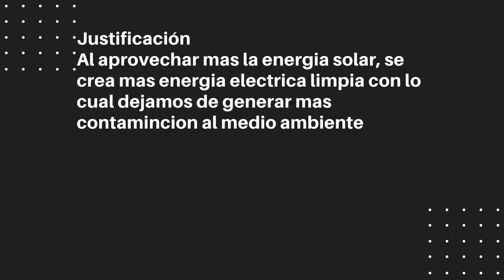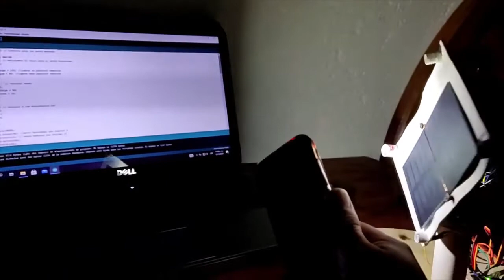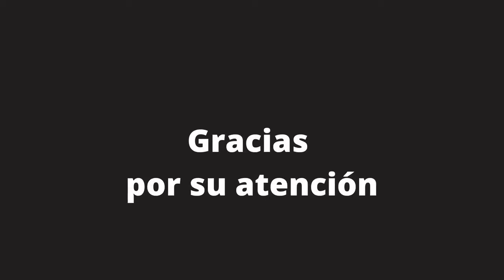Proyecto: Seguidor de sol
Alumno: Cristian Alejandro Zamora Valdez